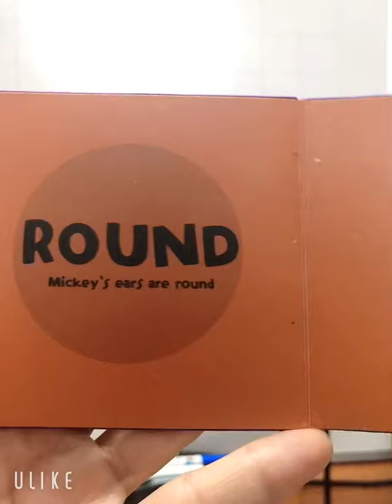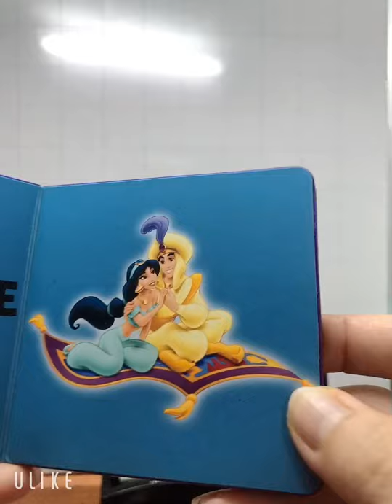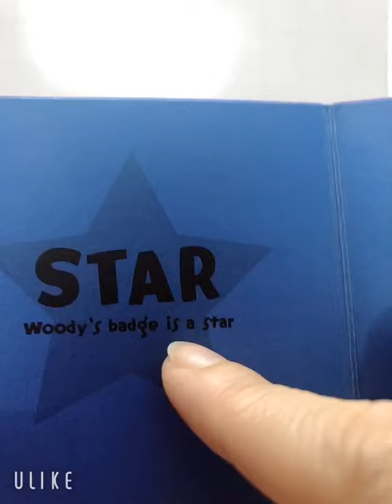Tập đọc Lelevel1: Shapes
Đọc sách mỗi ngày giúp bạn học tiếng Anh giỏi hơn. Bạn sẽ vận dụng được cả 4 yếu tố nghe, nhìn, đọc và viết. Học được cách vận dụng từ, ngữ, ngữ pháp và cả cách diễn đạt trong các tình huống. Như Ý chúc các bạn học giỏi.